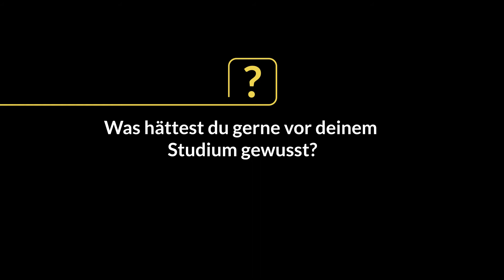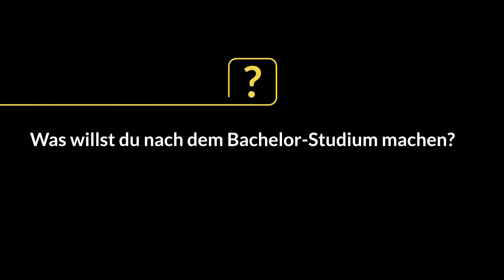Physik- PossibiliME - Dein Wegweiser zum Studium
Du interessierst dich für Physik und möchtest wissen ...
...was Studierende aus dem Studiengang Physik gerne schon vor dem Studium gewusst hätten? Oder...

Fragen wie diese werden im Rahmen des Videoprojektes PossibiliME von Studierenden des Bachelorstudienganges Physik beantwortet. In wenigen Minuten erfährst du Wissenswertes über den Studiengang aus erster Hand.

Bei diesem Studiengang handelt es sich um ein NAWI Graz Studium. NAWI Studien werden in Kooperation zwischen der TU Graz und KFU Graz durchgeführt.